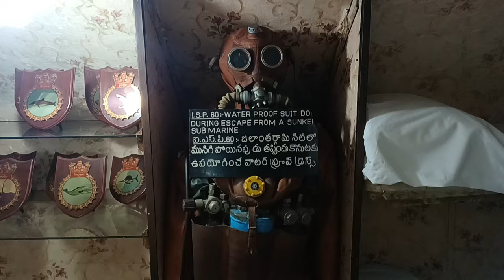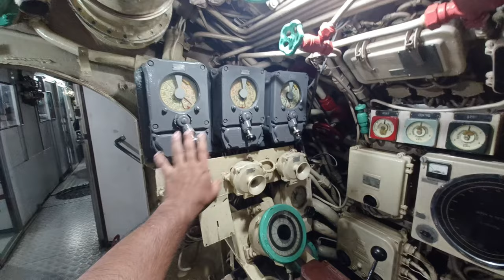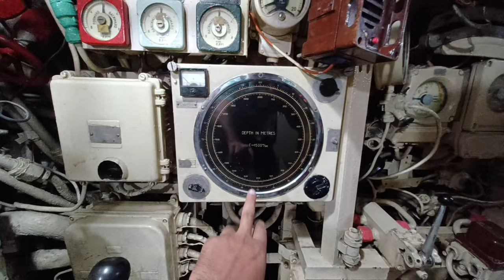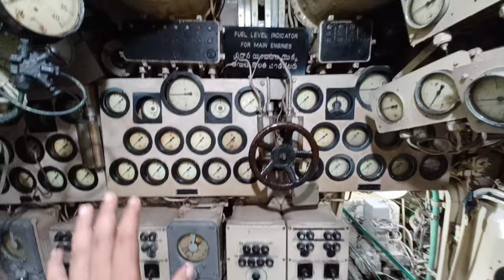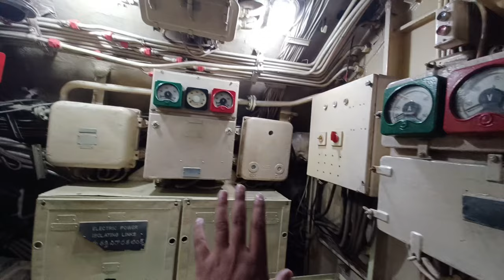Submarine Tour | সাবমেরিন ভেতর থেকে কেমন হয় দেখে নিন | Indian Navy | Vizag Tour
Hi Friends Wellcome to my Channel

I am Sourav , today I am Showing to Submarine Which is in  Visakhapatnam .

We are travel from Asansol - Visakhapatnam

Route:

By Train

Asansol - Visakhapatnam by train
jasidih - tambaram super fast

Train Fare - 620 /- (Sl)

Realted Surch
rk beach
vizag tour
vaizag tour guide in bengali
visakhapatnam tour
araku tour
araku tour in bengali
Vizag Submarine musuem
vizag musuem
one day vizag tour
submarine musuem

For Any Kind of Enquiry